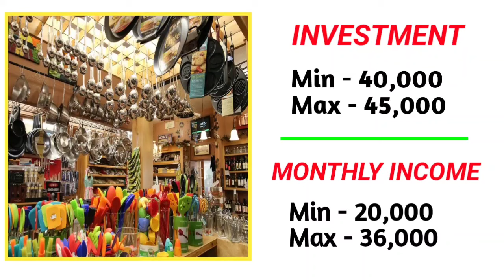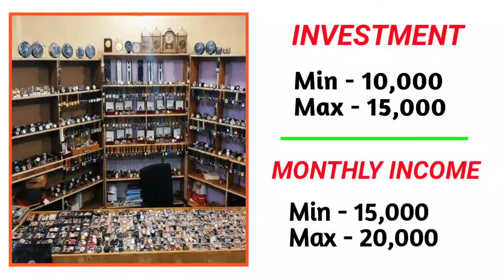Top 15 Best Business Idea odia // Business Idea with Odisha low investment // 2024 best business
TOPIC KEYWORDS 🔙👇👇👇

Business Idea odia
Business Idea
odisha best business idea
15best Business Idea
Business odia
Business Idea odia
Agarbatti Business
bike Business
Mobile repairing Business
laptop repairs Business
Business Idea odia
low investment Business
low investment Business Idea odia
low investment